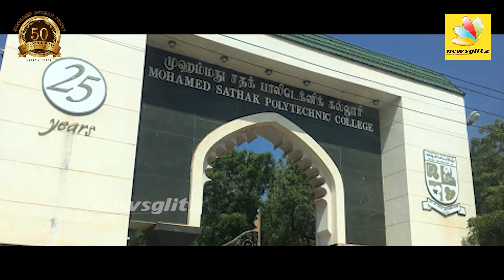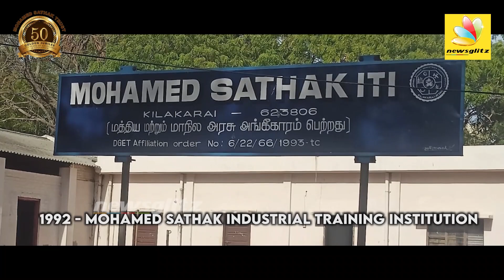பல மேதைகளை உருவாக்கிய கல்லூரி இது ! Mohamed Sathak College Chairman & Executive Director Interview